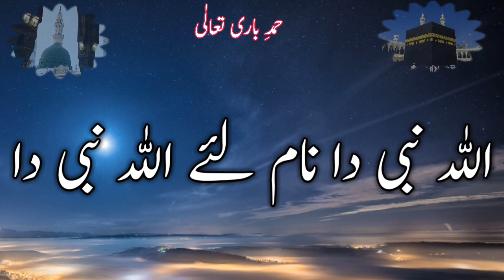Allah Nabi Da Naam Laiye(حمدِ باری تعالٰی ) By Hafiz Tasadduq Rasool 2018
Aslam-O-Alaikum
Alhamdulillah(الحمد لله ) Only This Channel Provide Only Lyrircs Naats In Urdu.
If You Want Any Lyrics Of Naat You Contact With Me In Below Comment Of Any Video

For More Lyrics Naats See Below